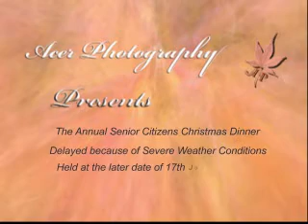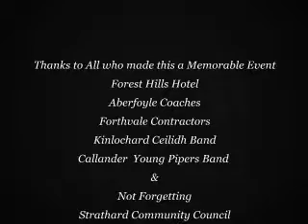Christmas Dinner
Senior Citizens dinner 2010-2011